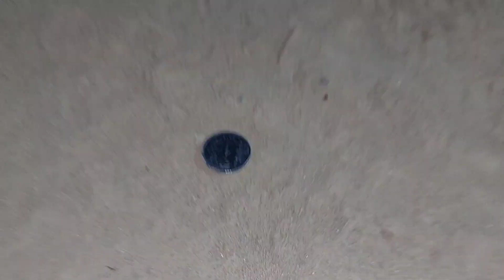Grand finale of Night Cricket Tournament Lamberi